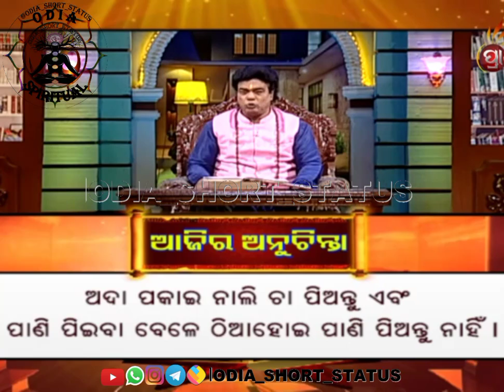ଆଣ୍ଠୁ ଗଣ୍ଠି ବିନ୍ଧରୁ କିପରି ମୁକ୍ତି ପାଇବେ | Pandit Jitu Das | Sadhubani Phuni Thare | Aajira Anuchinta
ଆଣ୍ଠୁ ଗଣ୍ଠି ବିନ୍ଧରୁ କିପରି ମୁକ୍ତି ପାଇବେ ।| Pandit Jitu Das | Sadhubani Phuni Thare | Aajira Anuchinta | Prathana Tv |
ଏମିତି ନୂଆଁ ନୂଆଁ ଆଧ୍ୟାତ୍ମିକ ଭିଡିଓ ଦେଖିବା ପାଇଁ ଆମକୁ ଫଲୋ କରନ୍ତୁ। Follow :-